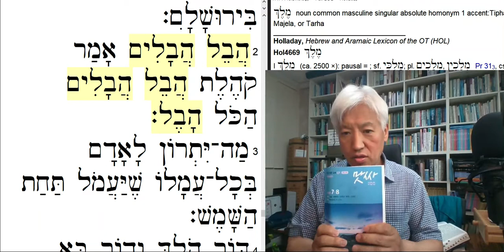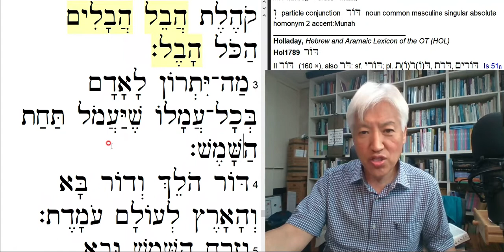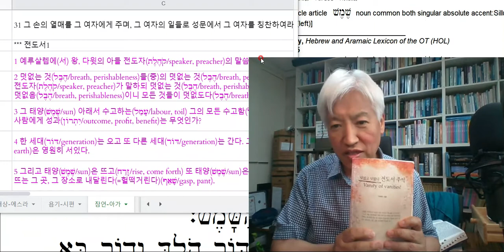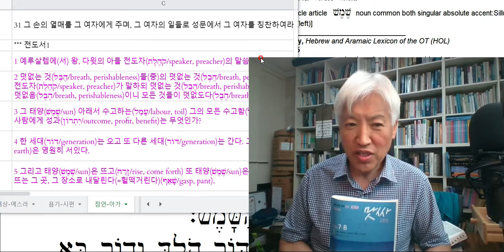3000년의 지혜(2)-헛되다?-전도서 1:2- 20210701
개역 2 전도자가 가로되 헛되고 헛되며 헛되고 헛되니 모든 것이 헛되도다
 개정 2 전도자가 이르되 헛되고 헛되며 헛되고 헛되니 모든 것이 헛되도다
 학재 2 2 덧없는 것들(중)의 덧없는 것이다. 전도자가 말하되 덧없는 것들(중)의 덧없음이니 모든 것들이 덧없도다.
 강히 2 2 “헛된 것들 중에 헛된 것”을 전도자가 말했다. (참으로) 헛된 것들 중에 헛된 것을, 모든 것이 헛된 것을 (전도자가 말했다:)
 공동 2 헛되고 헛되다, 설교자는 말한다, 헛되고 헛되다. 세상만사 헛되다.
 쉬운 2 Ecc 1:2 설교자가 말합니다. 인생은 정말 허무하고 허무하다. 세상 만사가 너무 허무하다
 우리 2 :2 전도자가 말합니다. “허무하다. 허무하다. 정말 허무하다. 모든 것이 허무하다!”
 새번 2 전1:2 전도자가 말한다. 헛되고 헛되다. 헛되고 헛되다. 모든 것이 헛되다.
 현대 2 전1:2 전도자는 말한다. '모든 것이 헛되고 무가치하며 의미가 없으니 아무것도 소중한 것이 없구나.'